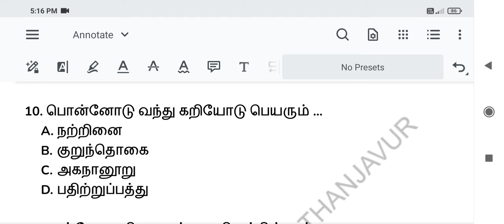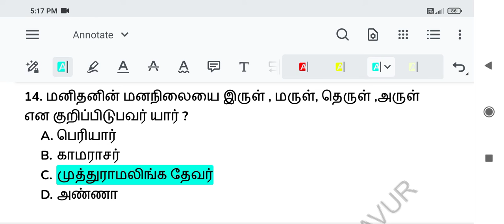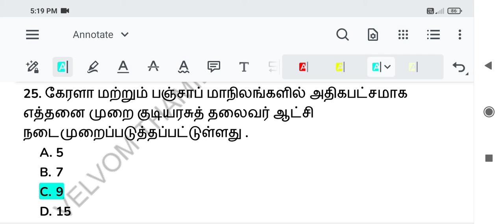FREE TEST -02 | ANSWER VIDEO | TNPSC | TNUSRB